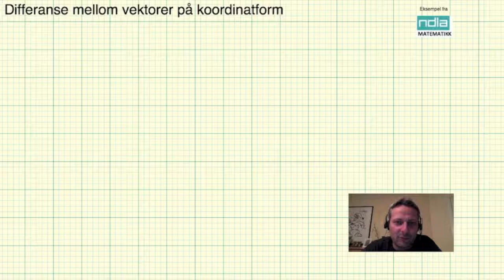Matematikk R2 Differanse på koordinatform